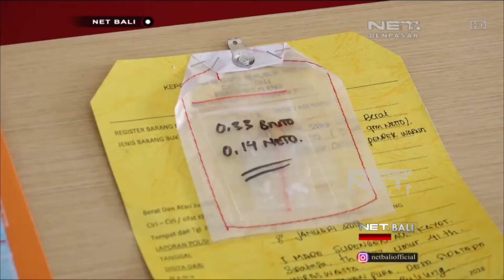NET. BALI - MODUS SEBAGAI DUKUN PENGEDAR SABU DIRINGKUS POLISI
JAJARAN SAT NARKOBA POLRES BULELENG BERHASIL MENANGKAP DUA ORANG PENGEDAR SABHU
SABU YANG MERUPAKN JARINGAN NARAPIDANA NARKOBA DI LAPAS KEROBOKAN DENPASAR NAMUN SALAH SATU TERSANGKA INI PUN MENGEDARKAN NARKOBA DENGAN MODUS SEBAGAI DUKUN